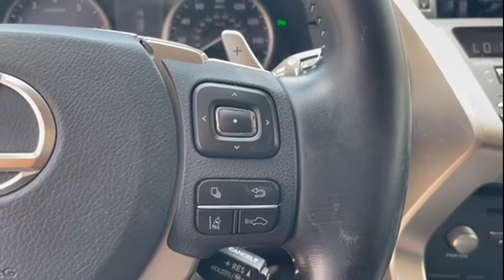Used 2020 Lexus NX NX 300 JTJDARDZ9L2223008 Westbury, Queens, Brooklyn, NYC, Long Island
2020 Lexus NX NX 300 JTJDARDZ9L2223008 Video

This 2020 Lexus NX NX 300 JTJDARDZ9L2223008 is full of phenomenal features such as: